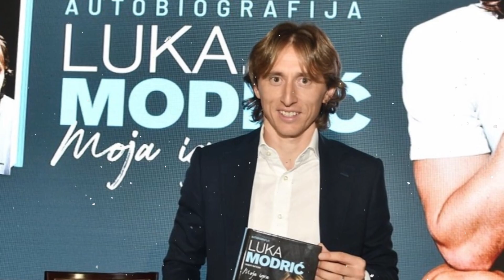ASÍ ES LA HUMILDE VIDA DE LUKA MODRIC | La Persona Más Humilde Del Mundo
Luka Modric no solo es conocido por su talento, sino también por tener un estilo de vida discreta alejado de la fama. En este vídeo te contaremos como es su humilde vida y en que gasta sus millones

VÍDEOS QUE TE PUDEN GUSTAR

📌ASÍ ES LA NUEVA VIDA DE LUIS DIAZ EN LIVERPOOL 2022

🔔 RECIBE NOTIFICACIONES CADA VEZ QUE PUBLICO UN NUEVO VÍDEO:

2. ✓ Dale Check a: "Recibir todas las notificaciones de este canal"
3. Dale a guardar